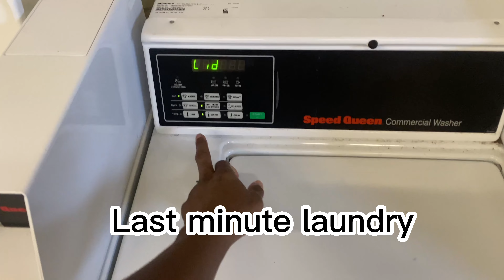Vlog #2 (First of May)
basically just a GRWM bc i didn't record enough of the day. but tune in for the rest of the weekend to see how we end the outdoor track season.